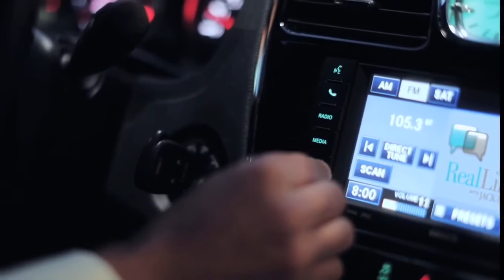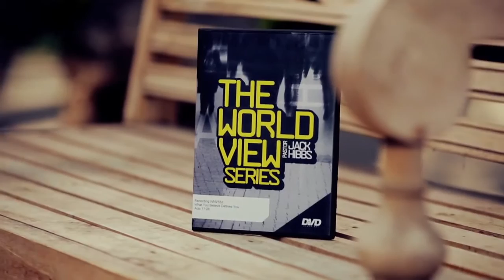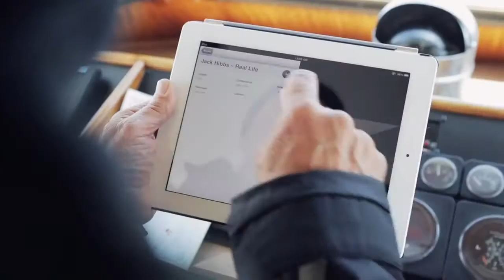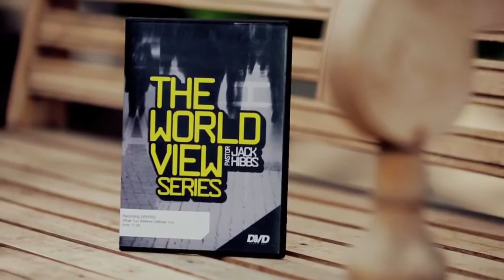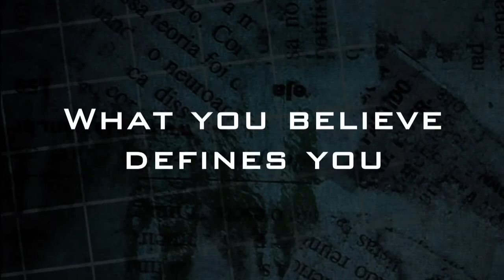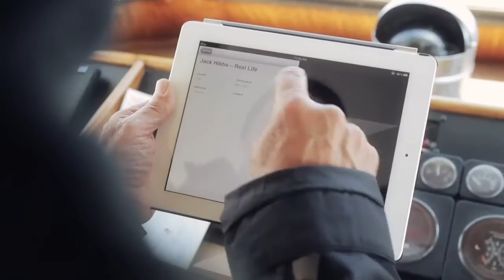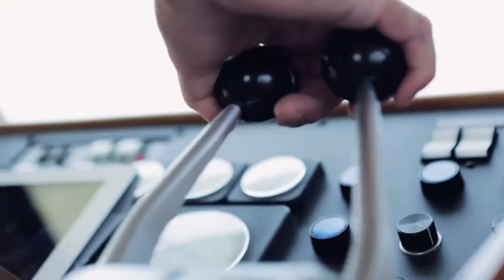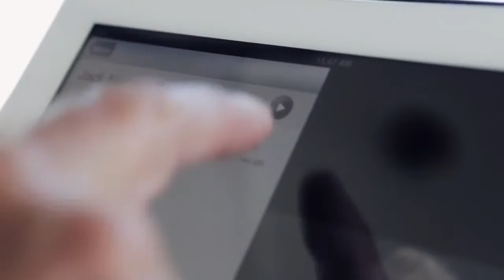Jack Hibbs Interviews Dr. Ed Hindson and Dr. Mark Hitchcock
These are dangerous times to be a believer. There are temptations to get away from the simple teaching of the Bible, the Word of God. This message holds .

Pastor Jack, along with Dr. Mark Hitchcock and Dr. Paul Wilkinson, takes a look at Christian Palestinianism , Replacement Theology, Preterism and deception in .